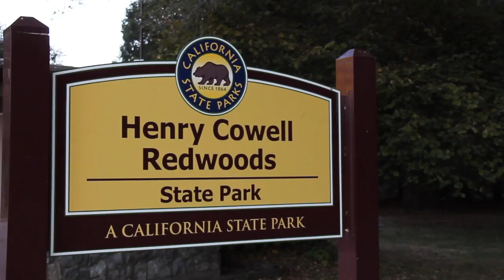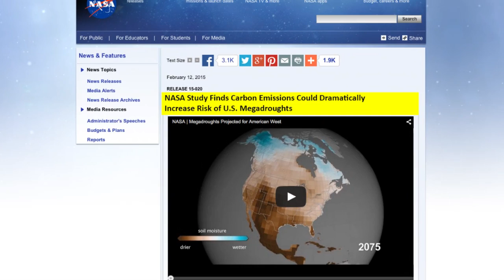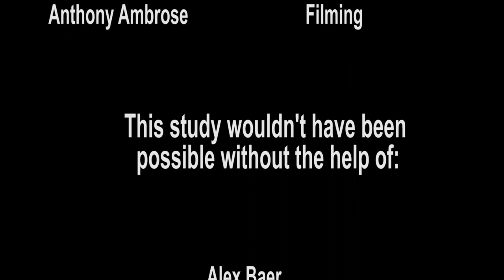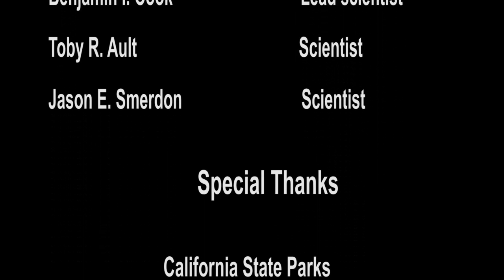Santa Cruz Drought Study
During the exceptional drought of 2014, a team of scientists conducted a study to investigate how the drought was impacting coast redwood, California bay laurel and Douglas fir trees in two locations. This video provides an overview of the study and the preliminary results.